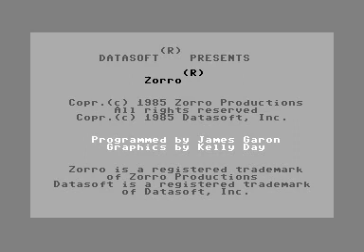Zorro - C64 - Longplay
Game Zorro by Datasoft for Commodore 64.